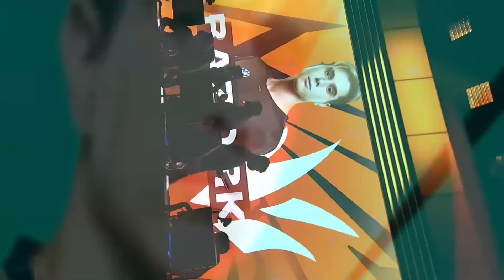MAD LIONS VS FNATIC - MAPA 1 - PLAYOFFS - SEMANA 10 - LEC - VERANO 2022 - LEAGUE OF LEGENDS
League of Legends European Championship (LEC) o League of Legends Championship Series Europe (LCS EU) es la liga profesional de League of Legends en Europa. En ella participan los diez mejores equipos de la región: Fnatic, SK Gaming, Excel Esports, MAD Lions, Team Vitality, Team BDS, Rogue, Misfits Gaming, Astralis y G2 Esports. Estos son los mejores equipos de LoL que lucharán para conseguir su plaza en la final de esta temporada 2022.

La mayor liga continental europea de League of Legends, LEC, ya está de vuelta y podrás seguir todos los partidos en directo en nuestro canal de Twitch: LVPes y los vods en Youtube.